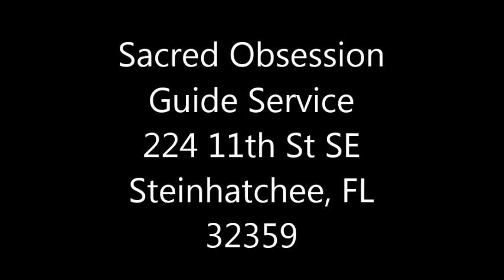Steinhatchee Spring Fishing 2019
The flats out of Steinhatchee Florida are starting to fire off.  Plenty of trout, redfish, and flounder are hitting the deck.  Scouting new areas and trying new techniques.